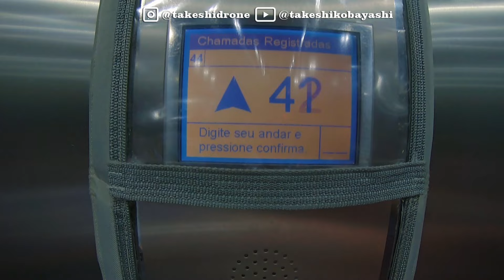A Paraíba - Curiosidades, Lugares e História do estado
Você pode ser membro do canal através do link abaixo.

Dessa forma você me ajuda a continuar produzindo conteúdo!